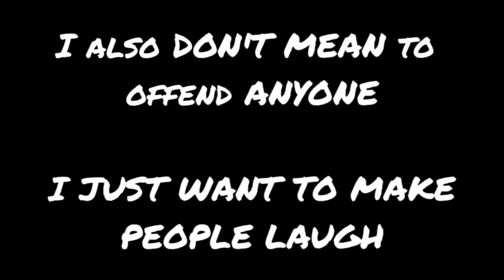Meme Show #8 / Marvel Memes SPECIAL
Sorry this took a bit! I don't EVERYTHING about Marvel.

But I thought It would be fun to have a Marvel Memes SPECIAL!